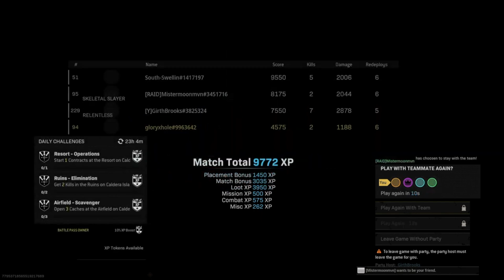No Time -- EP10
Today, I've got a pretty fast paced game for you. It's a quads game with Girth, South and Mister Moon and it's full of non stop dying on my part, with a push to take Prison roof. In the end, I must make the sacrifice play for the win, although if I didn't make it, maybe we might have won anyways. Who knows.